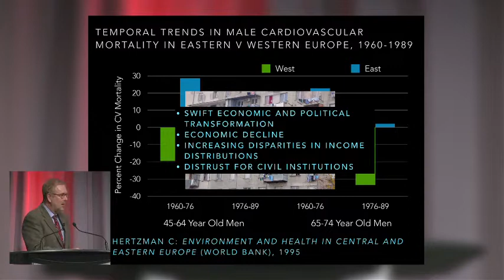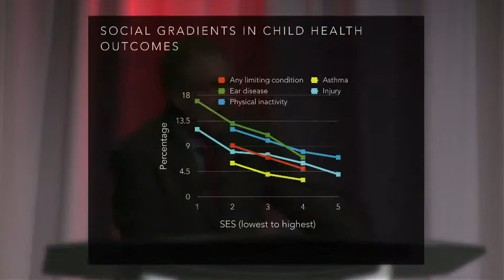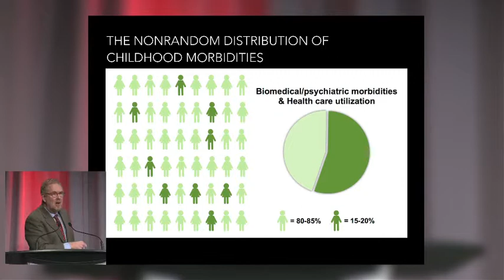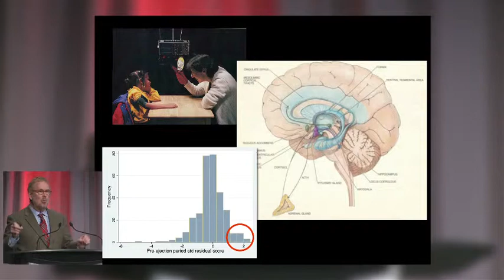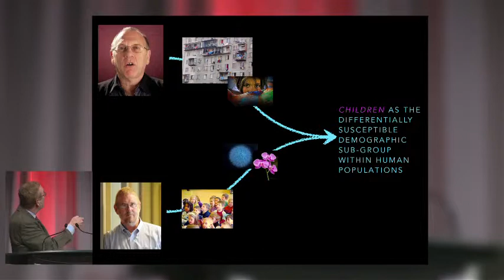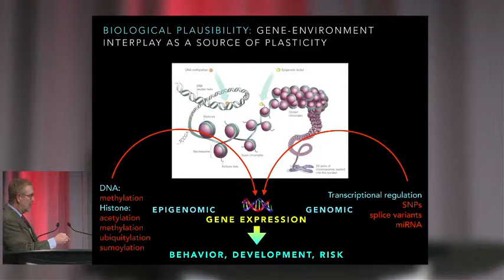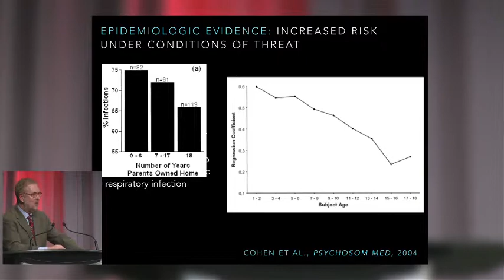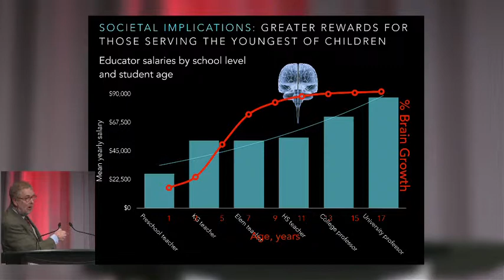From science to action: Clyde Hertzman’s vision for a more just and generous world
Clyde Hertzman’s long-time friend and collaborator, CIFAR Senior Fellow Tom Boyce (University of California, San Francisco), gives a Keynote Address imparting evidence that convinced Clyde that the world could indeed be changed and that societies might be fundamentally altered through their attention to the health, development and wellbeing of children. With a focus on the future, Boyce offers a fresh view of how policy-makers, practitioners and parents could work together to ensure future generations of children the best possible conditions for healthy, useful and fulfilling lives.

A presentation at CIFAR's From Cell to Society symposium on Feb. 6, 2014.